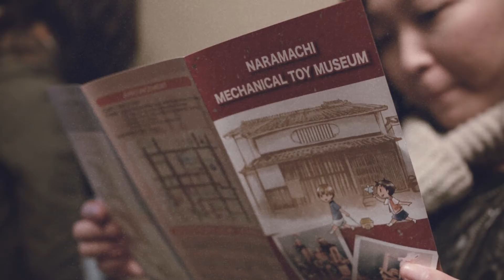Naramachi Mechanical Museum Japanese traditional Toys in Nara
This was our first trip to Japan back in 2013.
Found this fun place in our stroll in Nara, one of our favourite place when we went to Japan. They let us play with the traditional toys and there were instructors that help you explain what the toy is for and what it can do.